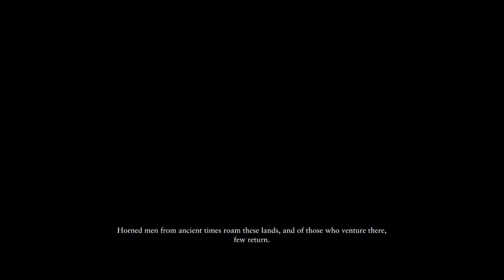Ryse Son Of Rome Playthrough Part 15 - Trap Central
Complete Playthrough Of Ryse Son Of Rome With Comedic Commentary